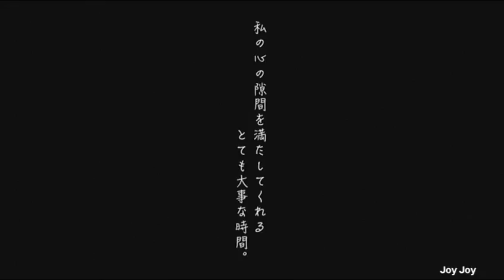島田明奈 -起床part1(22才の少女)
選曲: Joy Joy